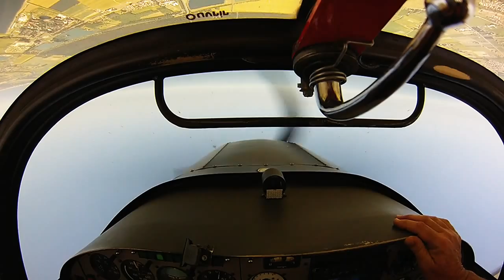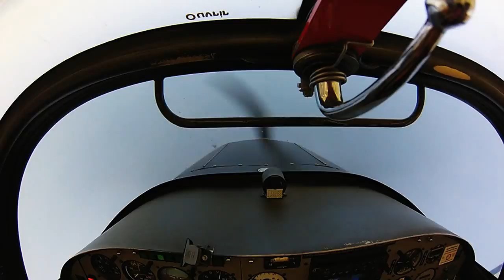Aerobatic flight Cap 10C GoPro Hero 3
Aerobatic Cap10 flight by Tomaso Marzetti and Luigi Monti